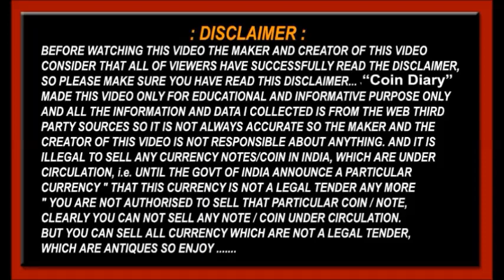Exclusive Indian Banknotes Exhibition 2021 Watch Full Video